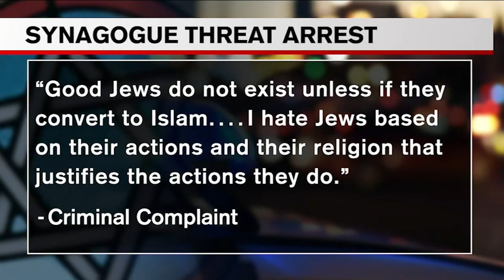18-year-old arrested for making threat to NJ synagogues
A New Jersey teen was arrested Thursday for making the threat that prompted last week's FBI tweet warning of a threat to the Jewish community. Anthony Johnson has the details.

NEW HERE? –